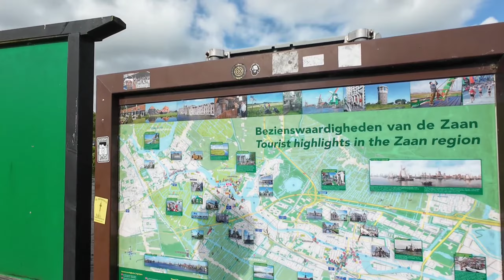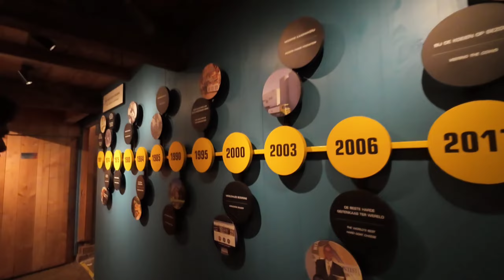HARİKALAR DİYARI ZAANSE SCHANS...SULAR VE YESİLLİKLER ÜLKESI HOLLANDA...HOLLANDA PART II.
Müzisyen: Silicon Estate